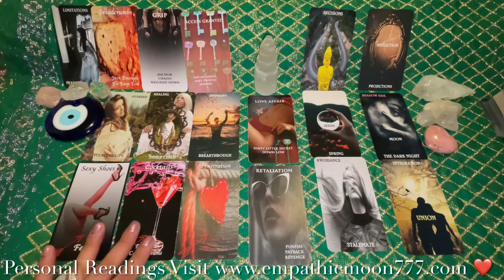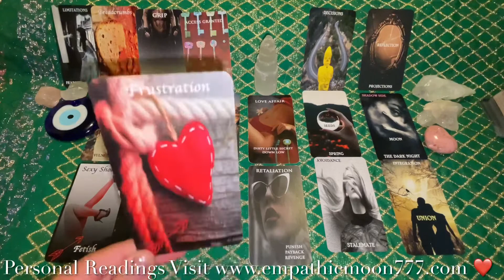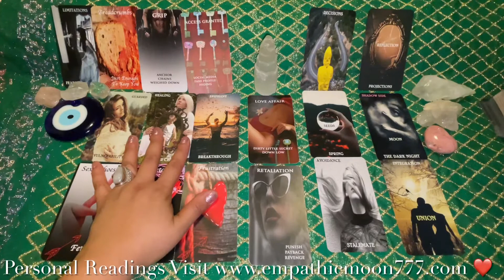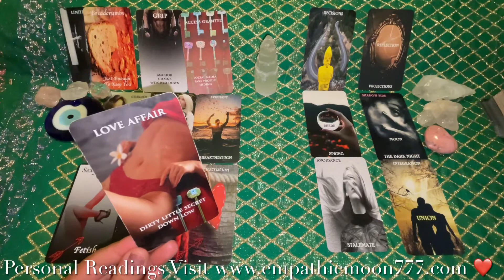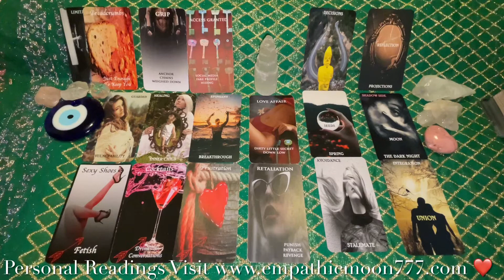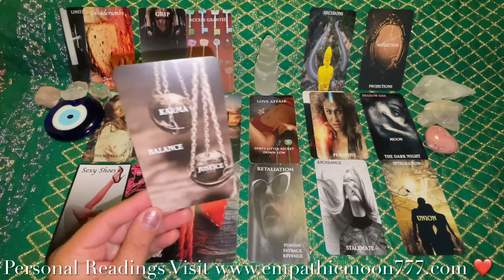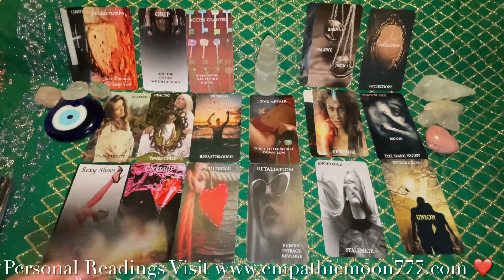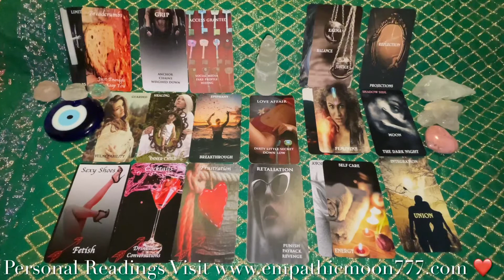Masculine Selfcares Through Stalemate- Is To Plant Seeds🌱Re:The Feminine;Feminine’s Fighting Shadow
Oct.18/21 Daily Tarot Love Reading  From Empathic Moon 777
Sending love 💗 and light 🕯for your day!

Daily Tarot Messages From Loving Spirit Love Reading
Collective & General Love Reading
Love, Relationships, Soul Mates, Twin Flames

NOTE: This is a general reading, take what resonates for your situation, if it resonates at all and leave what does not. Follow your intuition and take the energies how they apply to your situation. Also, this reading is not meant to replace any medical or professional advice.

Follow me if I resonate through: 🥰
My Facebook Empathic Moon 777

🦋Durga Diana
🎰Empathic Moon 777

638 Linden Ave
Winnipeg, MB
R2K 0P2
Canada